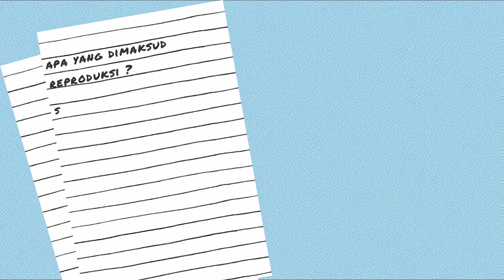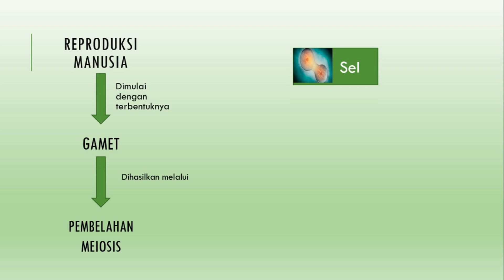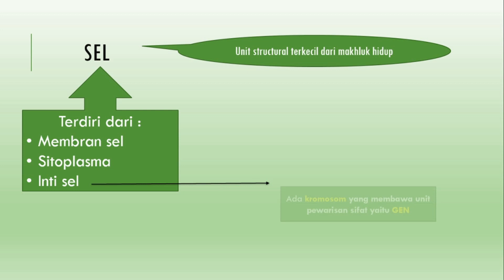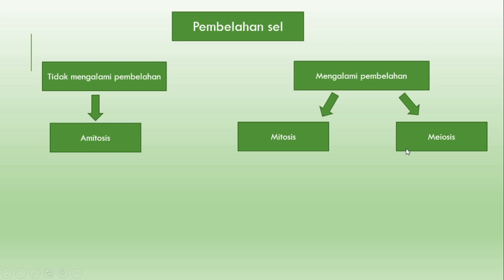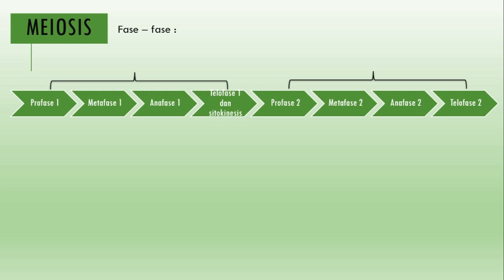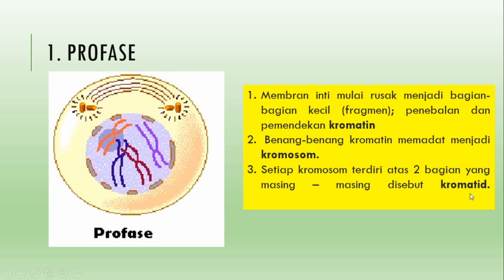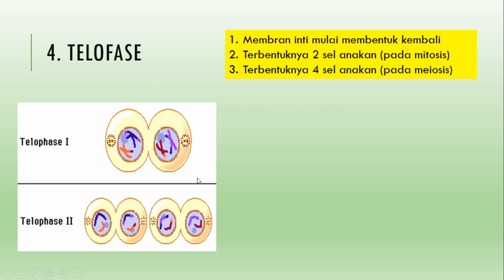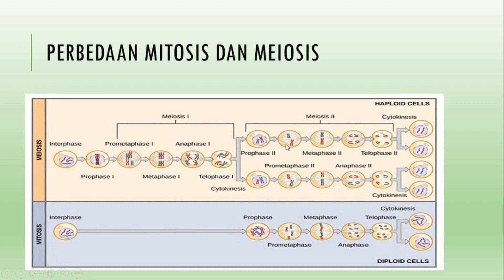Materi kelas 9 ke 1 : SISTEM REPRODUKSI MANUSIA_Ryanti Puspitasari,S.Pd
SUB MATERI = PEMBELAHAN SEL

semoga bermanfaat
mohon maaf apabila ada salah salah kata.